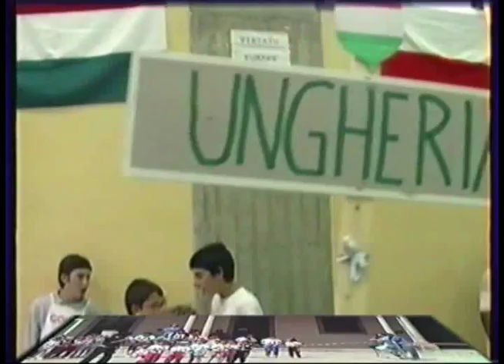Miniolimpiadi story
Vecchi spezzoni di video riaffiorati dal passato, momenti di varie edizioni delle Miniolimpiadi dell'Oratorio di Serina... Le macchine del tempo esistono davvero!!! Riconoscete qualcuno?:)